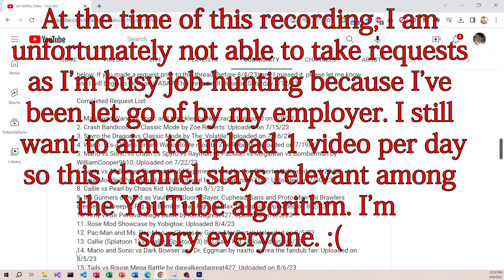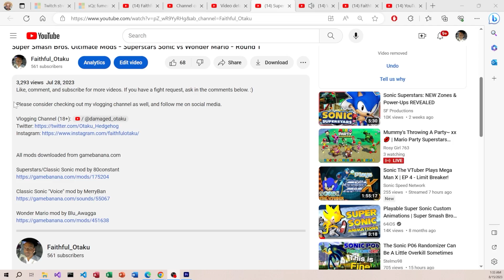Super Smash Bros. Ultimate Mods: Sage and Eggman vs Bowser and Bowser Jr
I unfortunately cannot take requests at the time of this recording because I’m busy job-hunting as I’ve just been let go of by my employer. I still want to aim to upload 1 video per day so that this channel stays relevant among the YouTube algorithm. I’m sorry everyone. :(